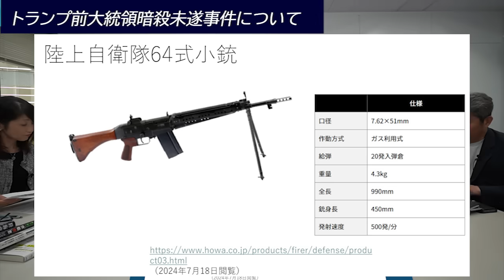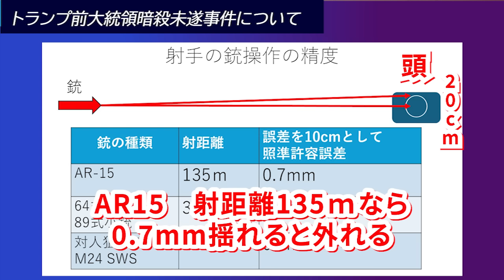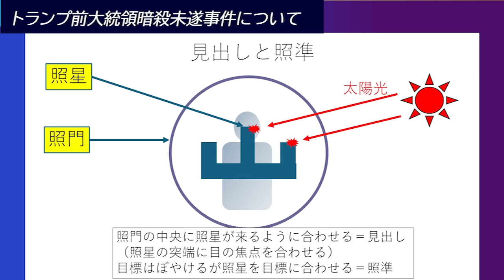【陸海空軍人から見たシリーズ】トランプ前大統領暗殺未遂事件 なぜ容疑者は外したのか？ 小川清史元陸将 伊藤俊幸元海将 吉田浩介元空将 桜林美佐【チャンネルくらら】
★第二弾Amazon陸軍分野１位！
陸・海・空 究極のブリーフィング - 宇露戦争、台湾、ウサデン、防衛費、安全保障の行方

陸・海・空 軍人によるウクライナ侵攻分析 - 日本の未来のために必要なこと

★組織・チーム・ビジネスを勝ちに導く 「作戦術」思考 　小川清史

★参謀の教科書　才能はいらない。あなたにもできる会社も上司も動かす仕事術 Amazon @Amazonより

★知られざる海上保安庁 - 安全保障最前線 Amazon @Amazonより